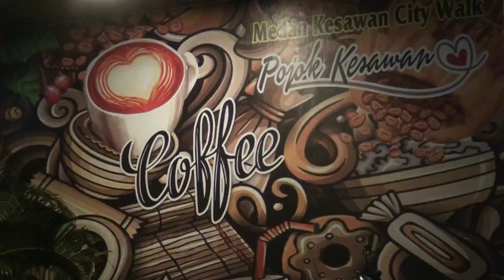Xlim vape simple